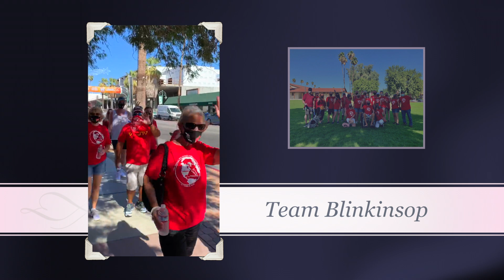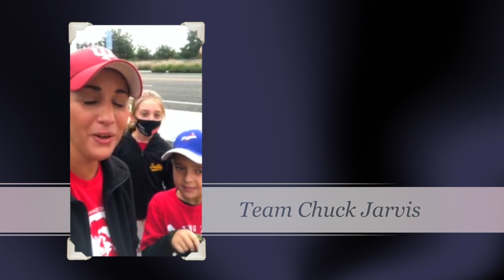9th ANNUAL 5K VIRTUAL WALK FOR MESOTHELIOMA 🌎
On October 25th, 2020, PMC's 9th Annual 5K Walk Attracted Global Support!

Thank you to our dedicated teams, volunteers, supporters, staff & generous donors!

This year we raised a record high of over $500,000 for Mesothelioma Research!

✨ABOUT PMC:
The Pacific Mesothelioma Center (PMC), a division of The Pacific Heart, Lung & Blood Institute, was established in 2012 with the goal of becoming the most innovative nonprofit research and treatment organization in the world for patients with malignant pleural mesothelioma (MPM).

✨MISSION:
To better serve a growing number of mesothelioma victims by supporting the first-of-its-kind and only in-house lab, in the nation.